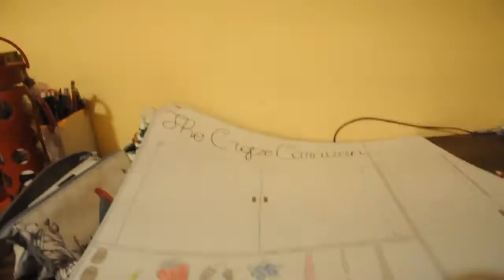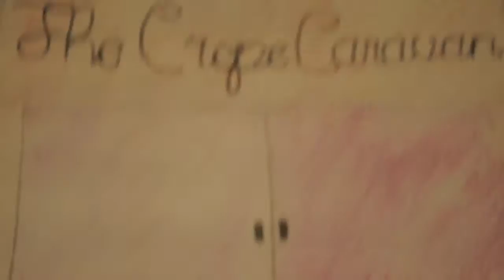vlogmas - day 14 || now i look like trash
well now i look like trash and supposedly don't know how to hold a camera... go me!